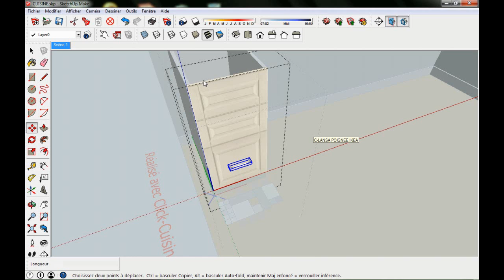03 - Changez les poignées de votre meuble.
Tuto 03 - Changez les poignées de votre meuble.